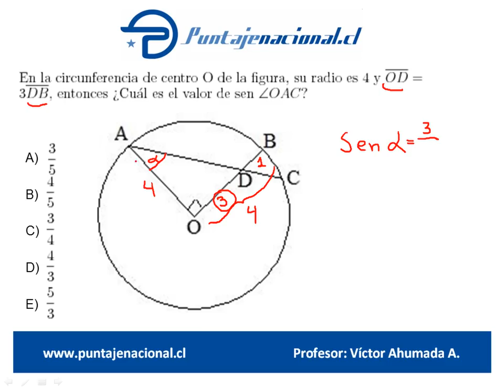Matemáticas Ensayo Andrea Márquez 4 P47